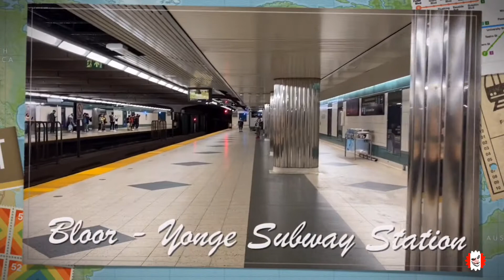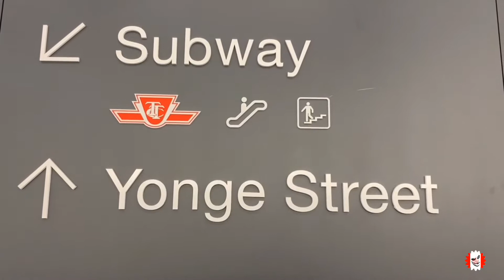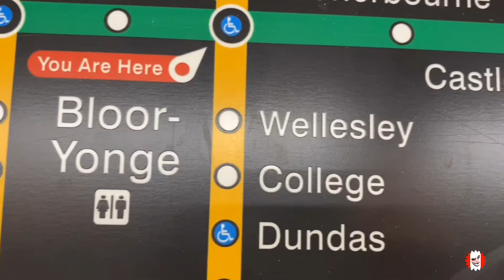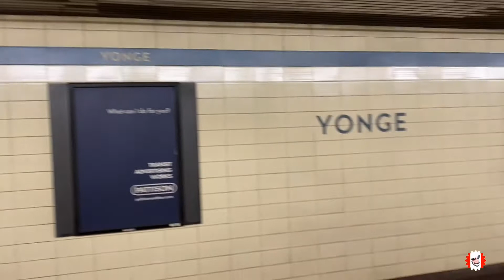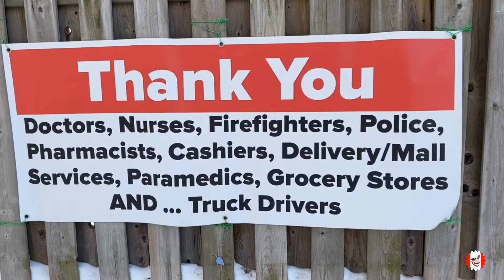BLOOR & YONGE SUBWAY STATION